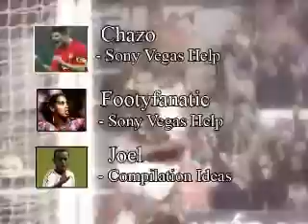Henry Magnificient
The greatest footballer of time thiery henry scores in the EPL for arsenal